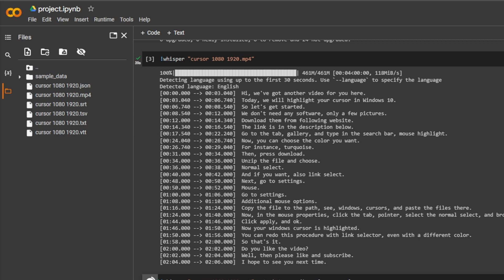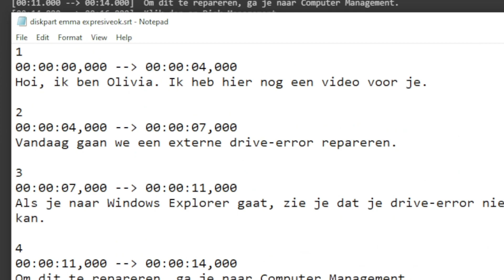Translate Video to text with AI and google colab. FREE and FAST.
How to translate your videos with google colaboratory in 1 go. It is very useful to create translated subtitles for your videos.
In part 1 we allready created text from video in the original video language. Part 1
Subtitles in English and Dutch available.
ABOUT: The content of this video is completely own research and self made.
Only the voice is AI text to speech from Balabolka, and the intro and outro is presented with a speaking avatar from D-ID.
Future video's remakes will be without AI. Own voice and images.